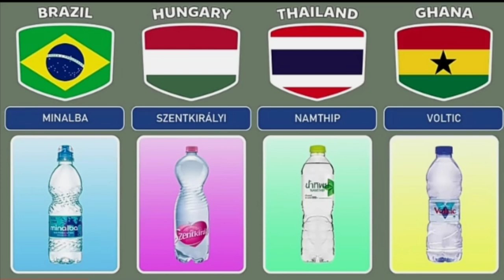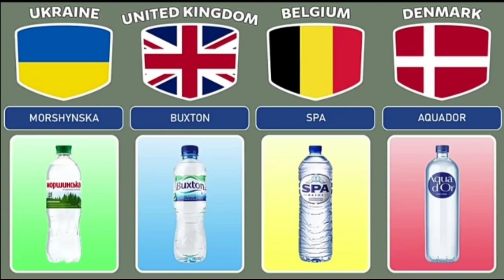Mineral Water From different countries#compared